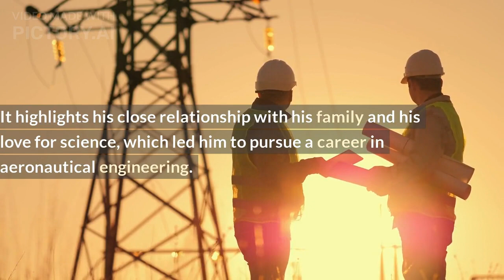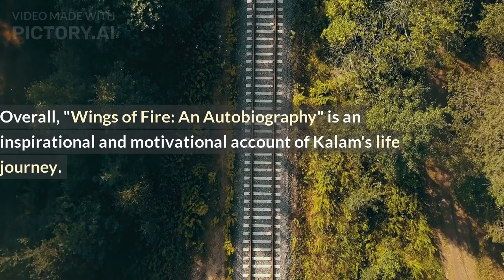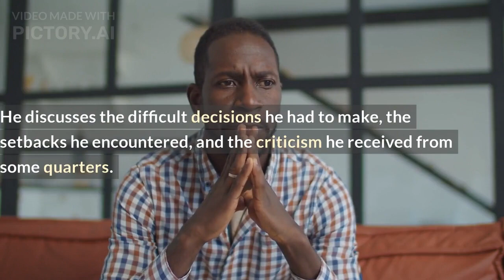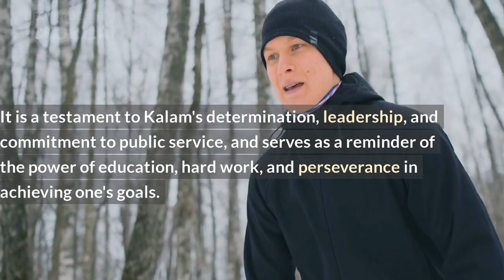Wings of Fire : An Autobiography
This video is the brief outlook of an awesome book "Wings of Fire : An Autobiography"